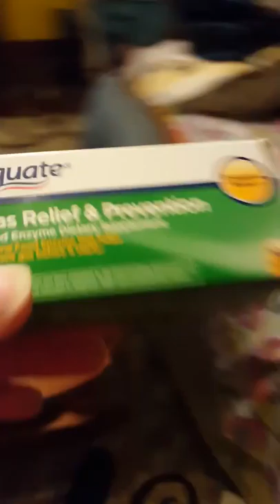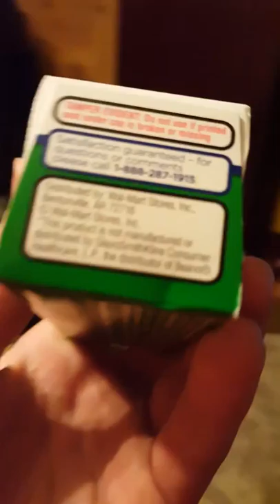A gas of boxed realise